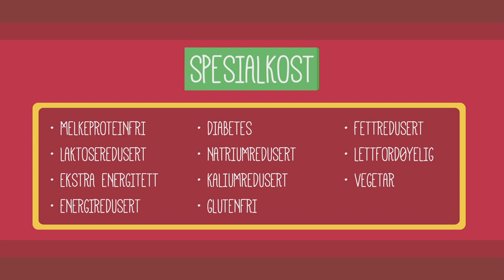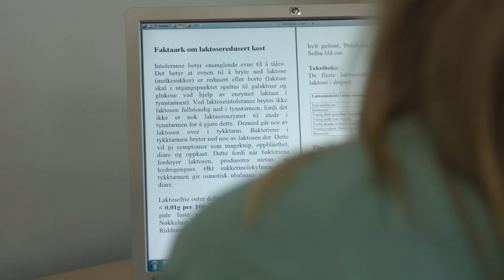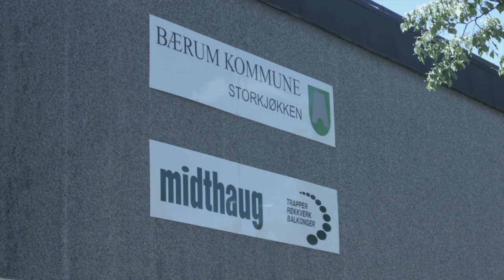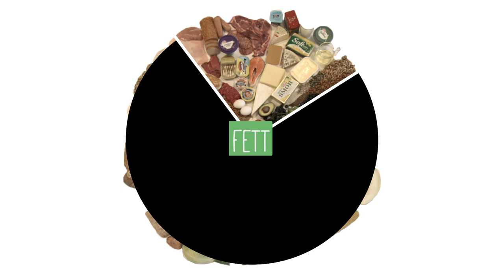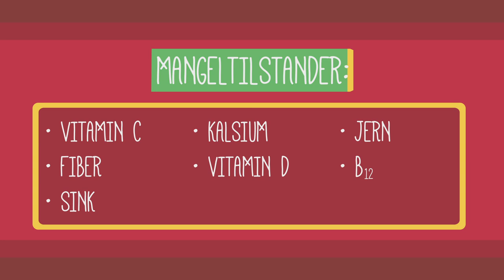Fullverdig kost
Storkjøkkenet i Bærum kommune har utviklet filmene «Riktig mat til rett person». Denne filmserien gir en innføring i hva et fullverdig kosthold innebærer og hva ulike typer spesialkost medfører av matvarevalg og tilberedningsmetoder.

Den første filmen gir et innblikk i hvordan fordelingen av karbohydrater, proteiner og fett bør balanseres for å gi riktig ernæring. I Filmen forklares forskjellen på nøkkelrådskost og energi- og næringstett kost. Filmen tar også for seg hvilke mangeltilstander som eldre er mest utsatt for og hvordan man med riktig matvarevalg kan redusere denne faren.